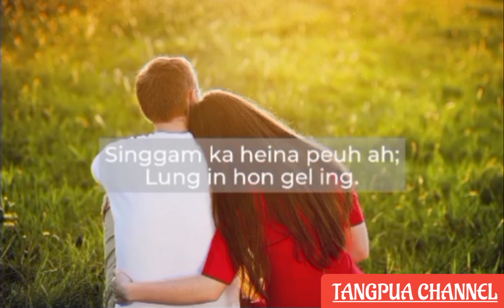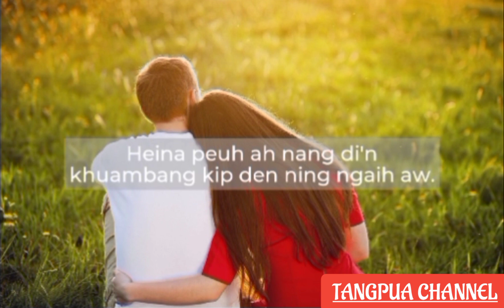HONG NGAI ING E _ Lyrics video // BENJAMIN THOMTE feat ESTHER J KIMBOI